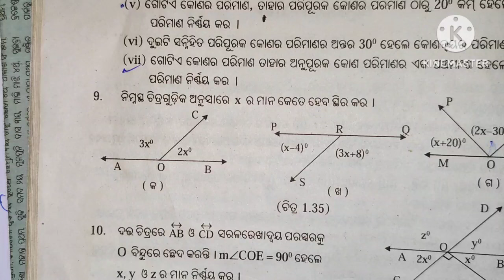9th class geometry exercise 1b question answer | class 9 geometry 1b question answer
9th class geometry exercise 1b question answer

class 9 geometry 1b question answer

9 class geometry chapter 2 question answer

kono o konora parimana